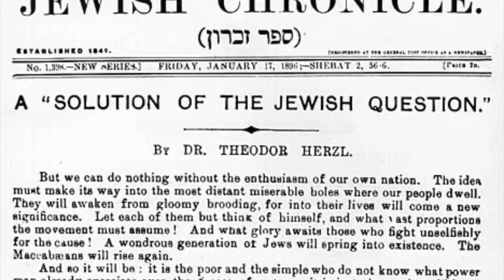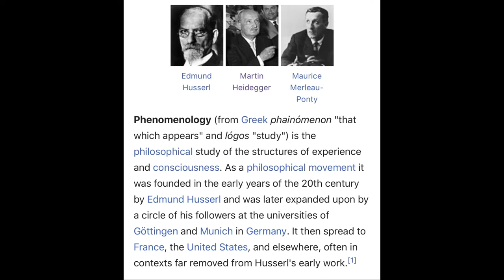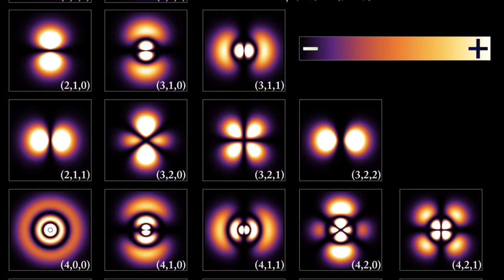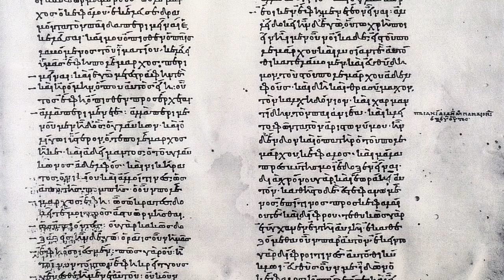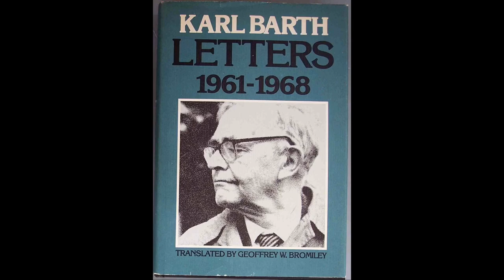Neo-Kantian Hermann Cohen Ernst Cassirer Paul Natorp Ernst Laas - Biographies and Geshichte 002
Biographies and Geshichte 002 - Hermann Cohen Ernst Cassirer Paul Natorp Ernst Laas. Featuring the NeoKantians surrounding Leo Strauss. Understanding the mythos of the postmodern world we live in and how we got here. The German word for the meaning of history, Geshichte. Based on Wikipedia UpToDate as of recording.